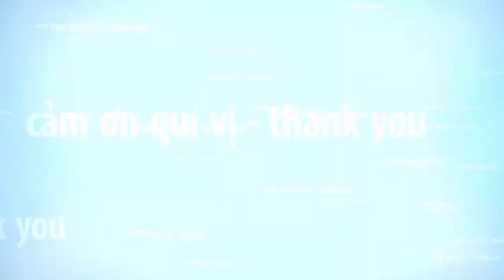TRỘM DƯA CHUỘT NGOÀI RUỘNG | cuộc sống đời thường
các bạn có hay tiện tay trộm dưa ở ngoài đồng không cuộc sống đời thường
nhớ ghi nguồn video - link video